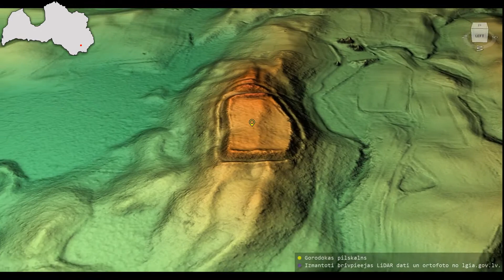Gorodokas pilskalns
Gorodokas pilskalna 3D modelis. Koordinātas: 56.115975, 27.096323